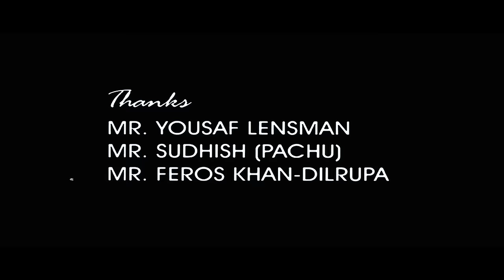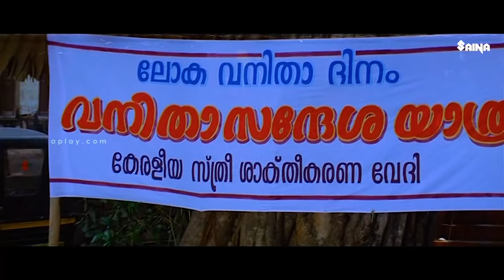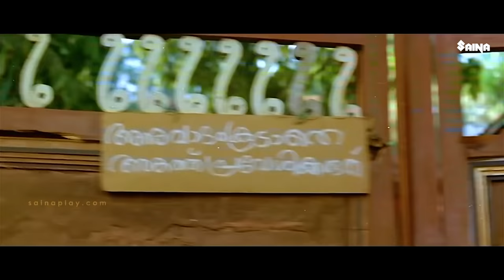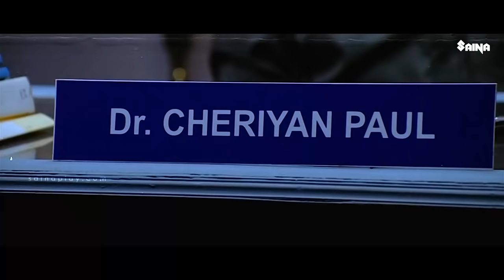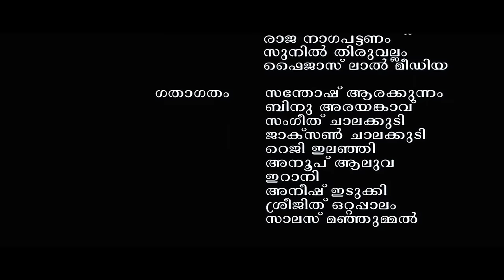Veruthe Oru Bharya | Jayaram, Gopika, Nivetha Thomas, Innocent - Full Movie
malayalamfullmovie bestmalayalammovies malayalamcomedymovies mammoottybestmovies mohanlalbestmovies evergreenmalayalamfullmovie latestfullmalayalammovie Veruthe Oru Bharya (is a 2008 Indian Malayalam-language drama film written by K. Gireesh Kumar and directed by Akku Akbar. The film stars Jayaram, Gopika and Nivetha Thomas in the lead roles.] The film was a commercial success at the box office. For her role, Nivetha Thomas received Kerala State Film Award for Best Child Artist that year